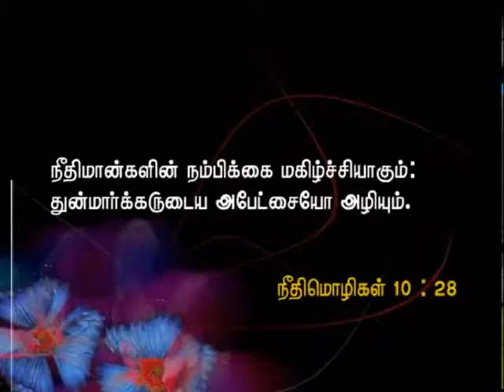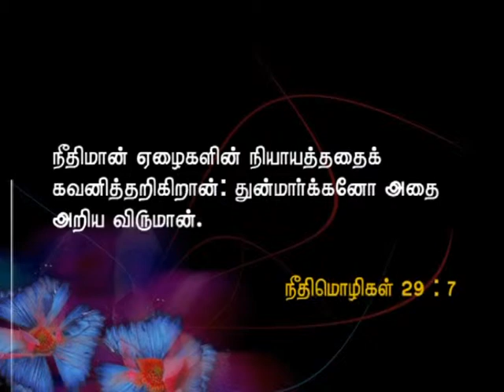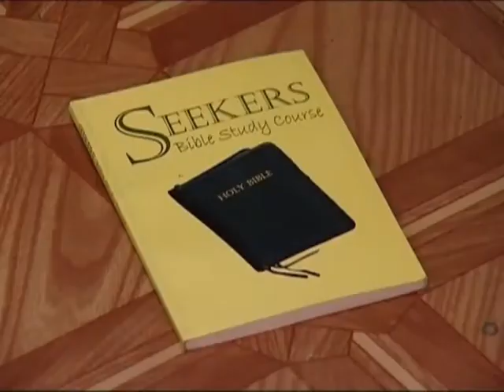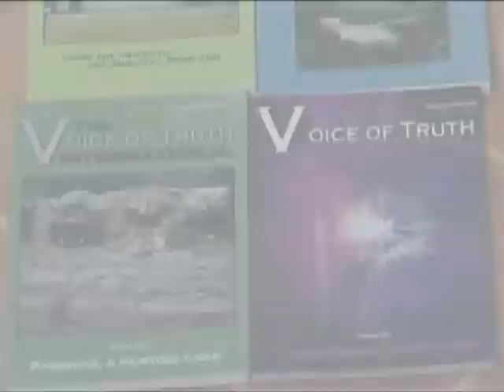நீதிமானைப்பற்றிய தேவனுடைய நம்பிக்கை என்ன? | Bro. Philemon Rajah | Church of Christ Arasaradi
Title: நீதிமானைப்பற்றிய தேவனுடைய நம்பிக்கை என்ன?